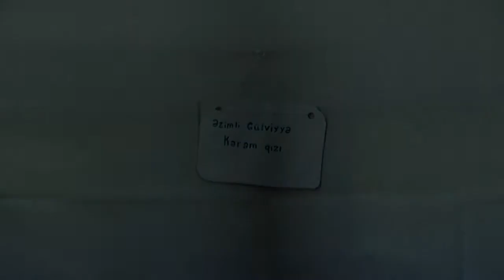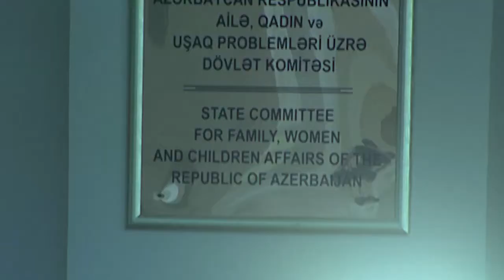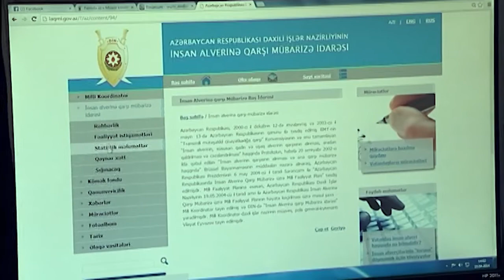Can Bazarı - Videoçarx